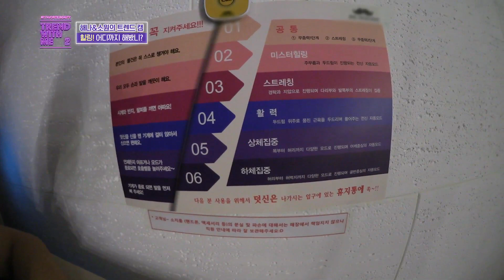소원vs 해나 승부욕 발동!!둘만의 힐링 데이트~!![트렌드위드미S2 5회]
소원vs 해나 승부욕 발동!!둘만의 힐링 데이트~!!

KBS JOY 뷰티예능
트렌드위드미 - !

TREND WITH ME 2
YEONSOO HAENA APINK CHORONG GFRIEND SOWON

소원,송해나가 소개한 아이마스크

스팀베이스 - 데일리 아이마스크